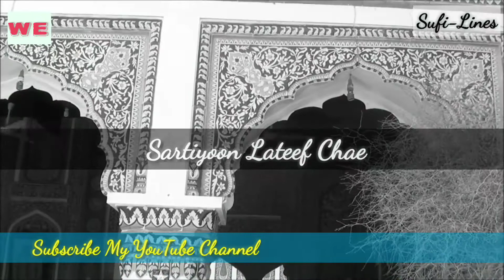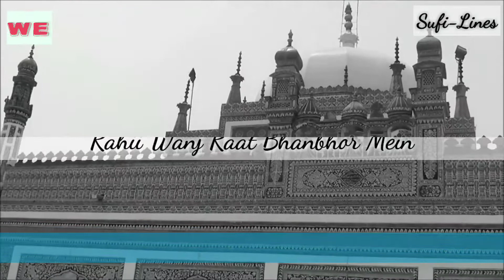Pere Pawandii Saan || Song Of Shah Abdul Latif Bhittai || Melodious Song